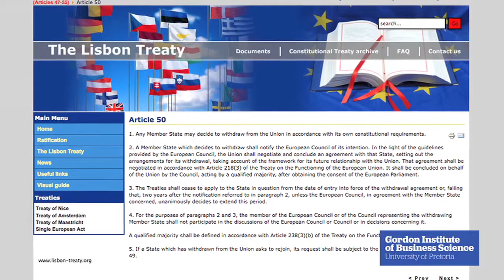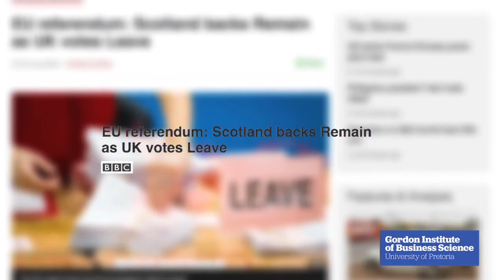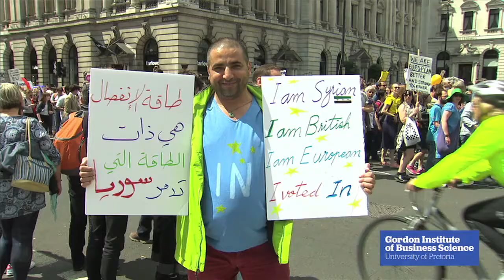Dame Judith Macgregor on Shifting Global Politics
Dame Judith Macgregor, British High Commissioner to South Africa reflects on the fundamental shift in global politics